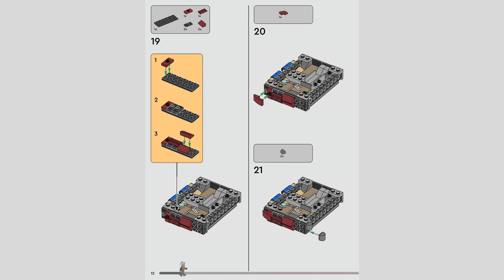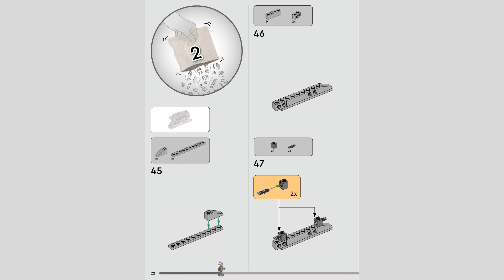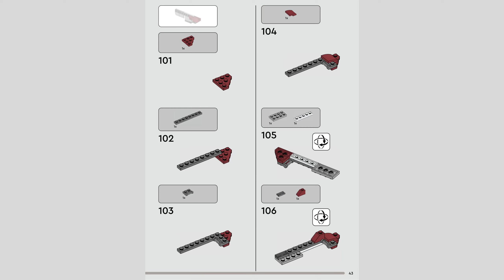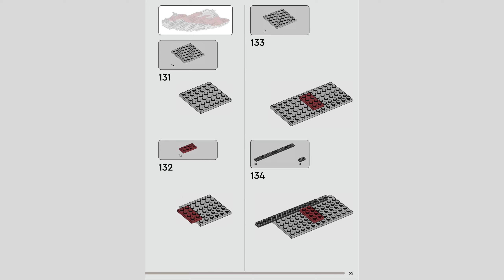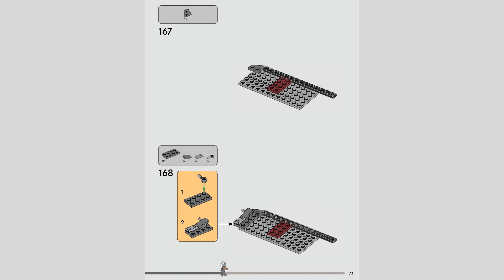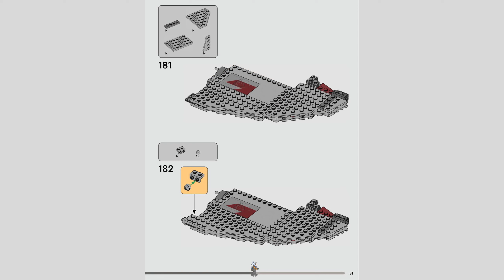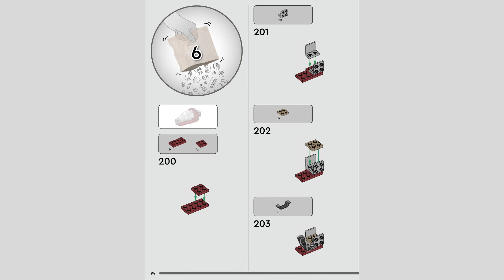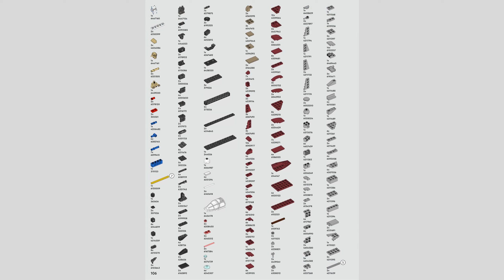LEGO Star Wars 75362 Ahsoka Tano's T 6 Jedi Shuttle Building Instructions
Building instructions for the LEGO Star Wars 75362 Ahsoka Tano's T 6 Jedi Shuttle, released in the year 2023 with 589 and 4 minifigures.

You can browse and purchase instructions, minifigures, pieces and much more in our Bricklink  store

Free Vlog Music Without Copyright